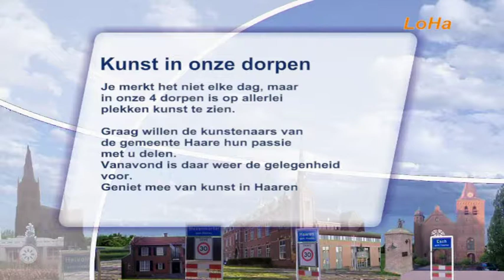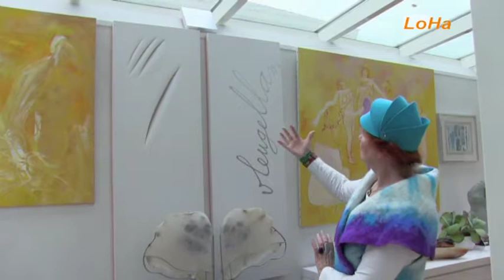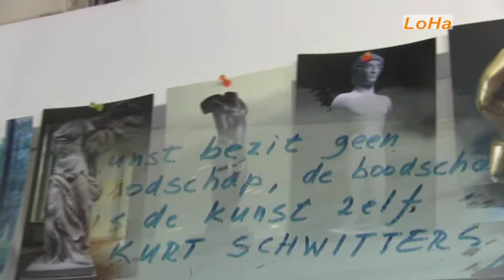2014 12 12 kunst Eigen werk